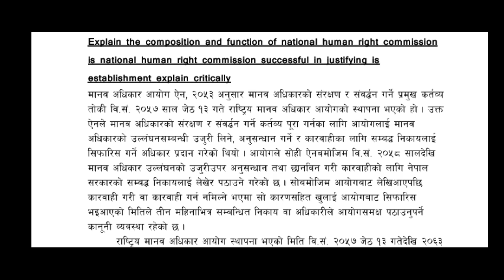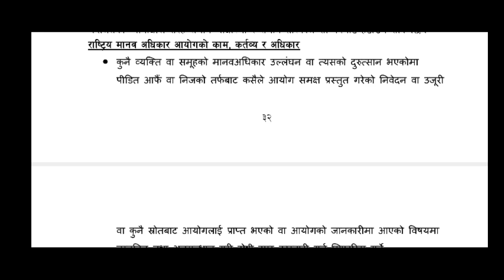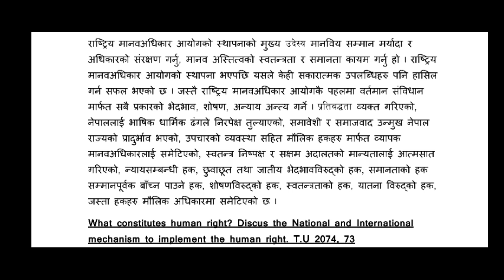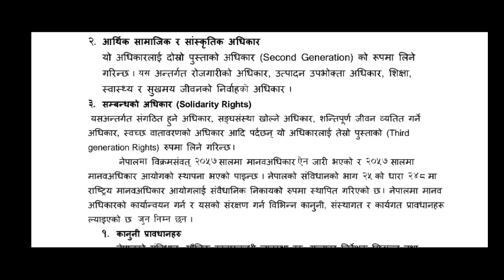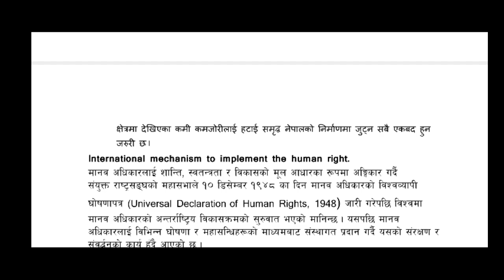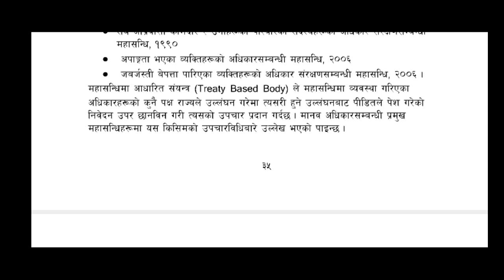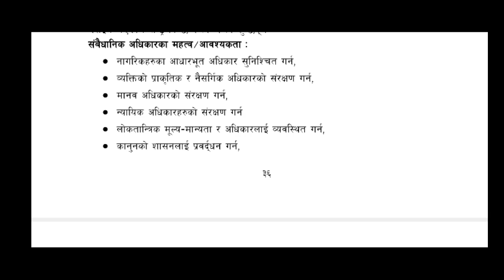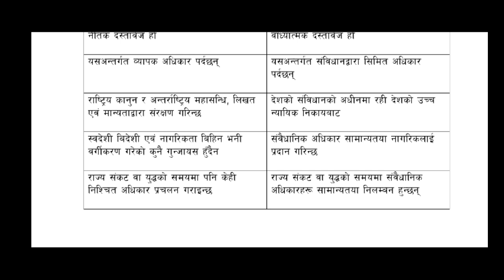International institutions and Human Rights LLB III. T.U Solutions part 3